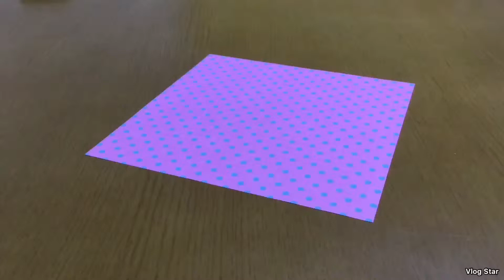【Origami folded with one hand】片手で折り紙折りました。【Rose flower】 薔薇の花